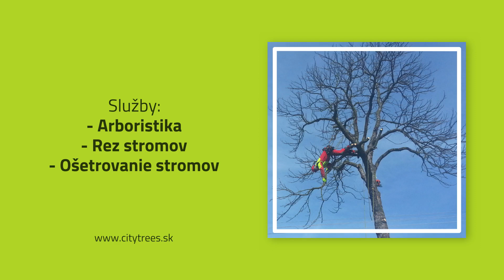CITY TREES, s.r.o. - arboristika, ošetrovanie a rez stromov Banskobystrický kraj, citytrees.sk